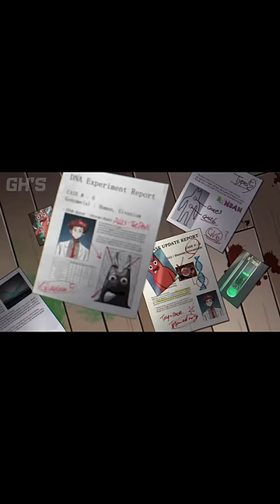Banban | GARTEN OF BANBAN | GH'S ANIMATION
🟣 GH'STUDIO : GH'S, PP, RETTO, ANDARAM, HAESAM, BYADAL, GAAE K 🟣

🟢Sound Track 🟢
✔ Welcome to the Fire - Willyecho